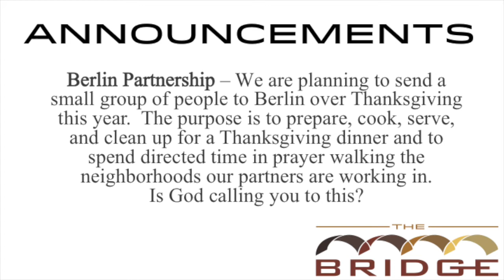Announcements 4.19.2020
Click here to connect